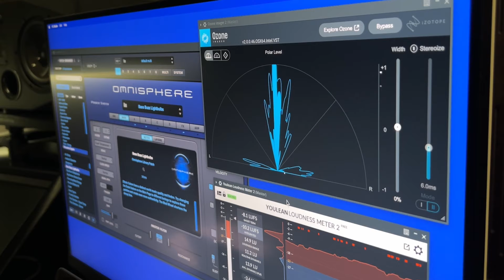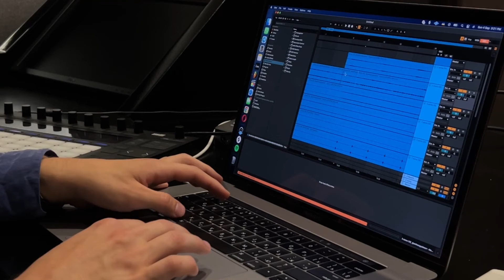[FREE] Big Walk Dog x Lil Baby Type Beat - "PURSUIT" [FOR PROFIT USE]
Completely Untagged Rap Trap Beat for Freestyle 2022

$34 WAV + TRACK STEMS
$100 FULL MONETISATION

ADD 4 BEATS WITH ANY LICENSES TO YOUR CART AND PAY ONLY FOR 2 OF THEM [you automatically gonna activate a bulk deal]

Beat Info
BPM: 150
KEY: Emin

Usage Terms:

If you want to make profit with your music (upload your song to streaming services for example), you must purchase a license that is suitable for yourself before releasing your song. Regardless if you've purchased a license or not, you can't register your song on BMI/ASCAP/WIPO/OMPI or any worldwide copyright organisation or any other Content ID system unless you have acquired an Exclusive license.

[FREE] Big Walk Dog x Lil Baby Type Beat [FOR PROFIT USE]

freestyle beat fast
melodic piano type beat

lil baby freestyle type beat free for profit use
free for profit lil baby type beat hard instrumental 2022
lil baby type beat untagged
lil baby type beat completely untagged
free lil baby instrumental
emotional trap beat
freestyle beat fast
lil baby freestyle untagged